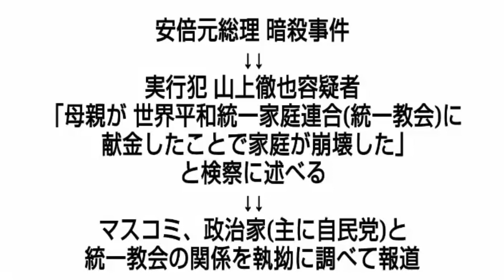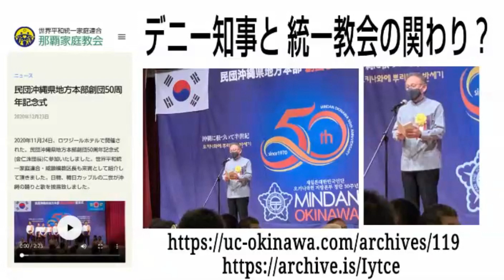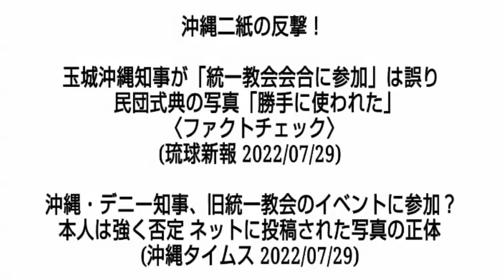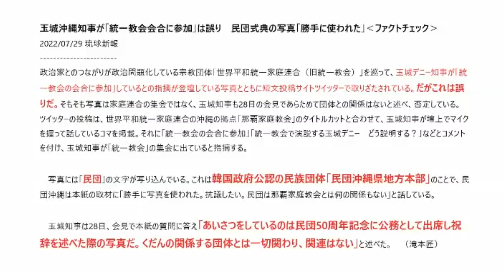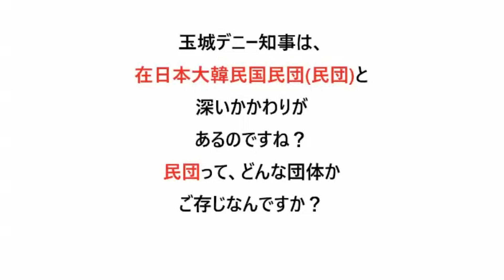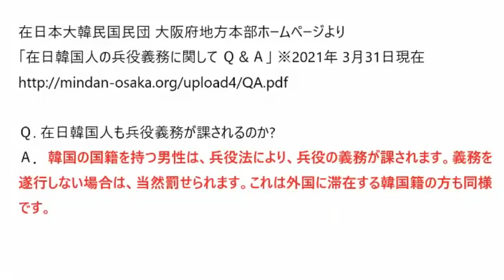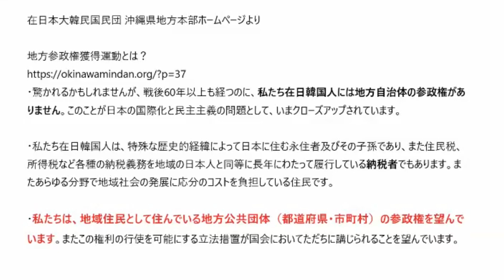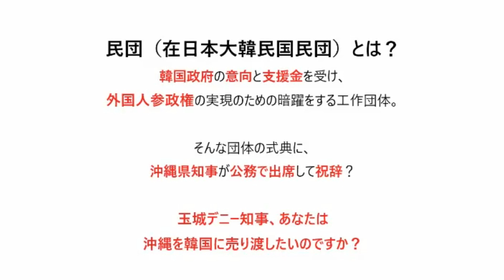沖縄を某国に売る気かデニー知事？ ボギー大佐の言いたい放題 2022年07月29日 21時頃 放送分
2022年07月29日(金)21時放送の ボギーチャンネル です。

本日の放送は、沖縄を某国に売る気か？デニー知事をお送りいたしました。詳細は動画をご覧ください。

2017年以前の動画はこちらの旧チャンネルです。